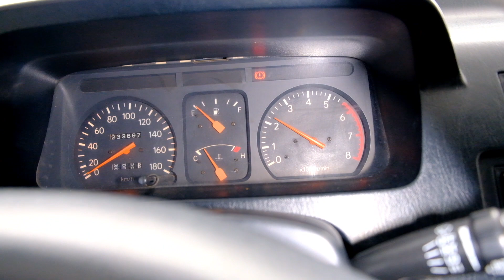zace 2001 giá cực rẻ GL 130 fix 5 góp 25 triệu 0961408726